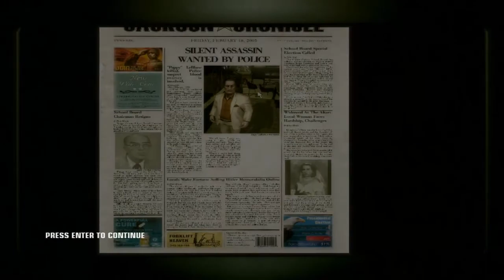Hitman: Blood Money - Até que a morte nos separe ( 08 )